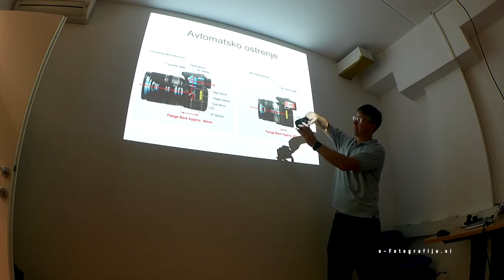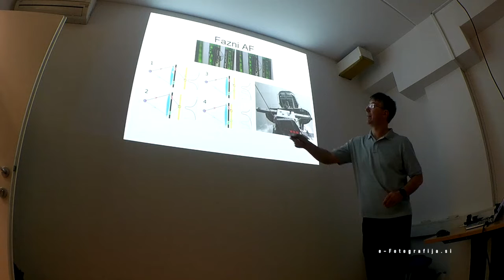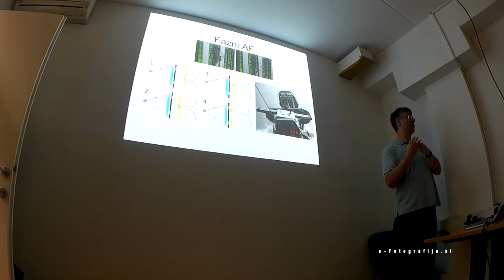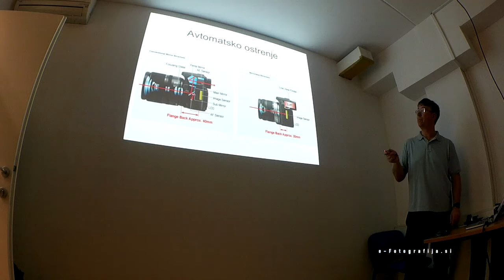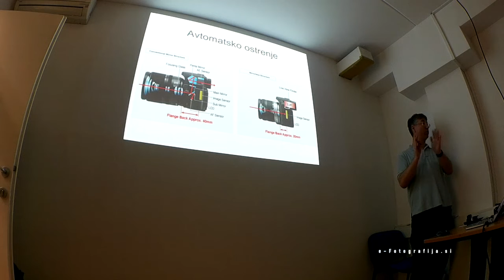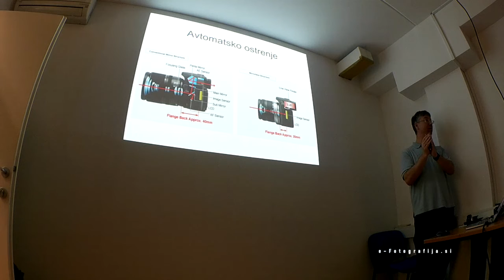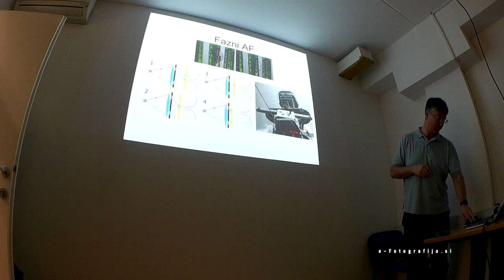Objektivi - AF delovanje III. del - predavanje